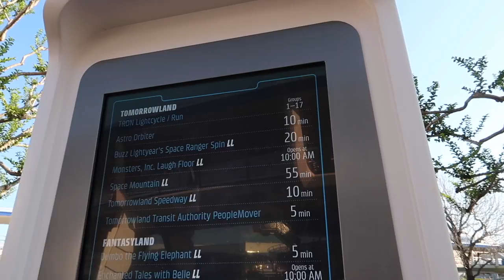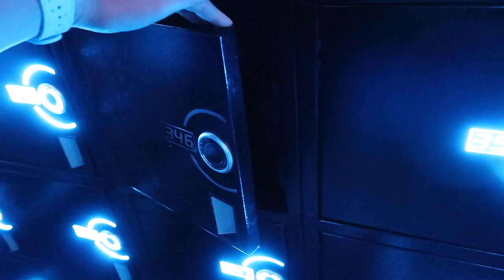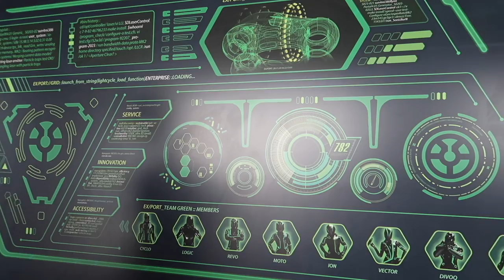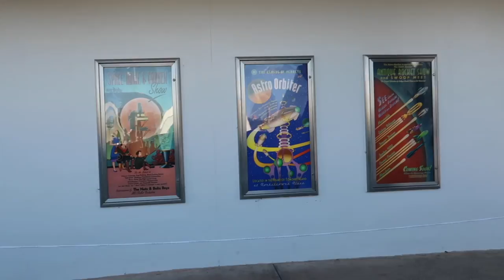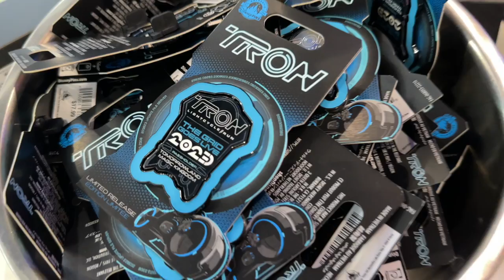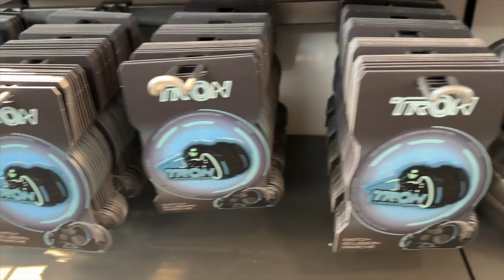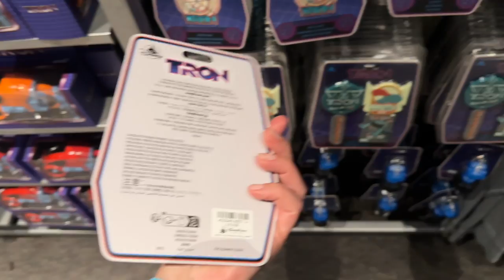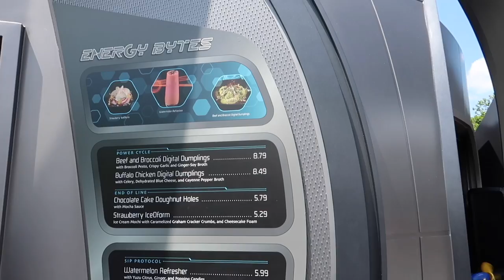Magic Kingdom for TRON OPENING DAY! NEW Train Narration, New Merchandise, Inside Former Stitch Ride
Join us for the opening day of TRON Lightcycle / Run at Disney's Magic Kingdom theme park, as we rope drop, check out the BRAND NEW merchandise, new Train narration for the TRON tunnel, new food and use the virtual queue system on the official day, show you what that experience is like, as well as the full ride experience! We also enjoy some Magic Kingdom classics like The Magic Begins Morning Show, the Dapper Dans in their BRAND NEW Spring outfits, rides like The Tomorrowland Transit Authority PeopleMover and the Walt Disney World Railroad with a ride on the train including the BRAND NEW narration when riding the train in the tunnel under TRON, that just debuted today, construction on the former Splash Mountain ride being transformed into Tiana’s Bayou Adventure, AND we get to go inside the preshow area of Stitch's Great Escape and see some leftover theming from this closed attraction - who else misses this? We also try some of the Tron food at Energy Bytes, and it's surprising, but not in the way we hope, and catch glimpses of the Festival of Fantasy Parade and more! Hope you enjoy a very different kind of opening day for the newest ride at Walt Disney World, Tron Lightcycle Run!